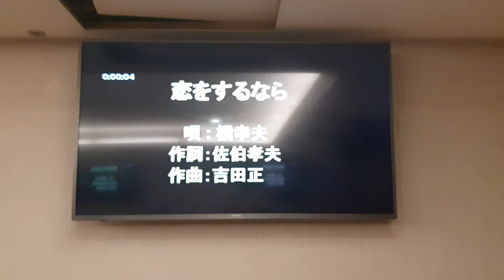黄先生翻唱 恋をするなら 橋幸夫 志明一族演歌秀